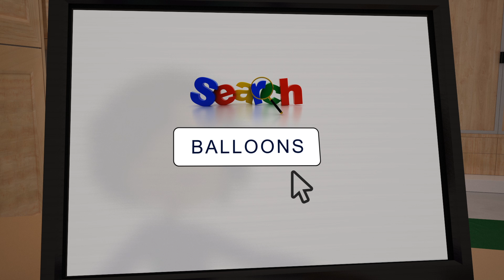Send Balloons in Israel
Order Balloons, Gifts and Mishloach Manos In Jerusalem, Israel